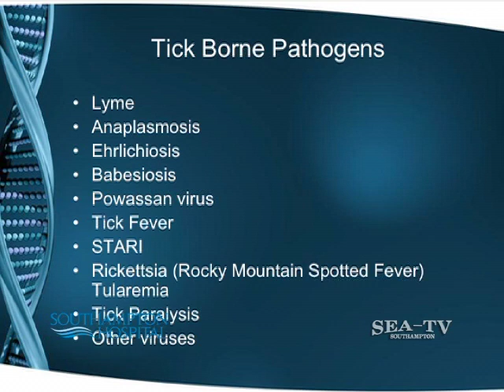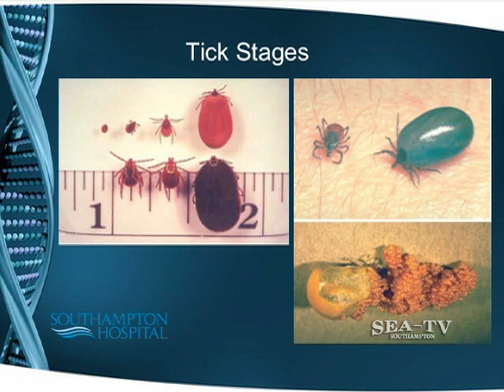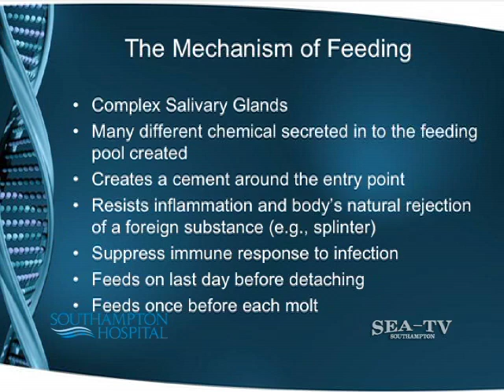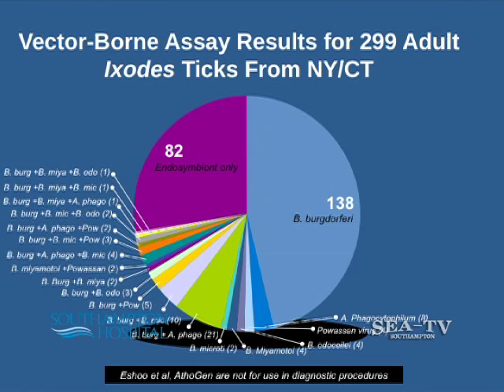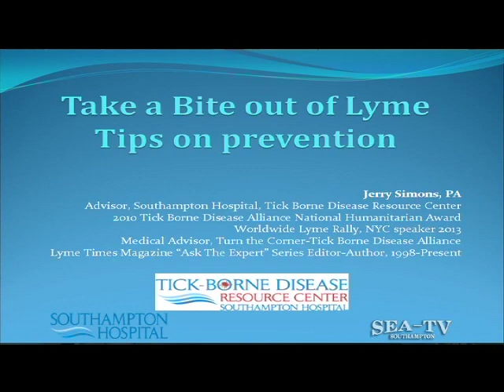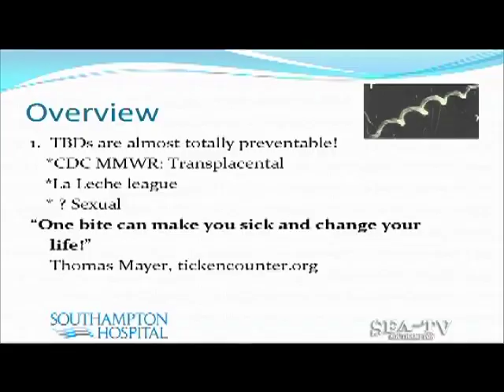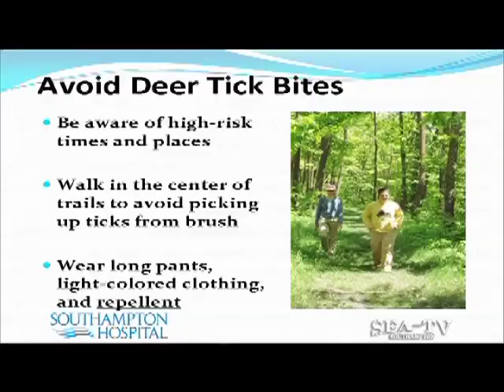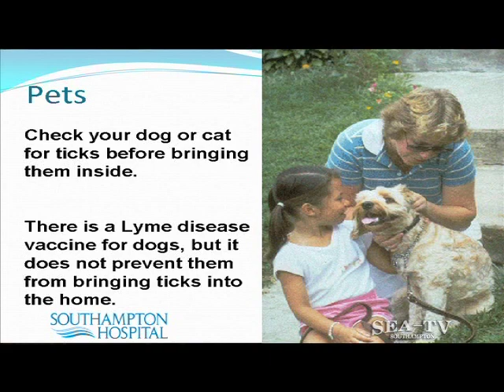Tick-Borne Disease Resource Center Public Awareness Event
Southampton Hospital held a public awareness event on June 7, 2014 for community members concerned about Lyme and other tick-borne diseases. Experts from the Hospital's Tick-Borne Disease Resource Center advisory panel shared information and answered questions. For a physician referral or to ask a question, please call Southampton Hospital's tick hotline at (631) 726-TICK.